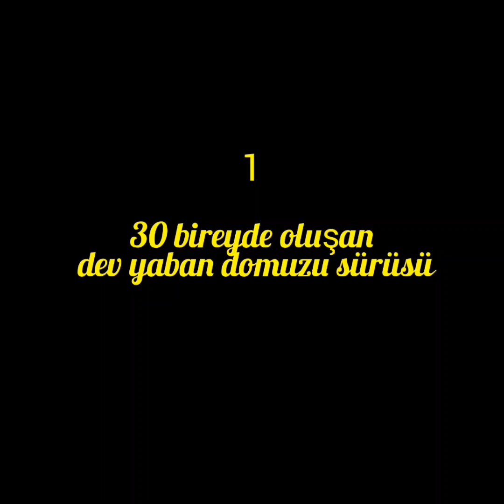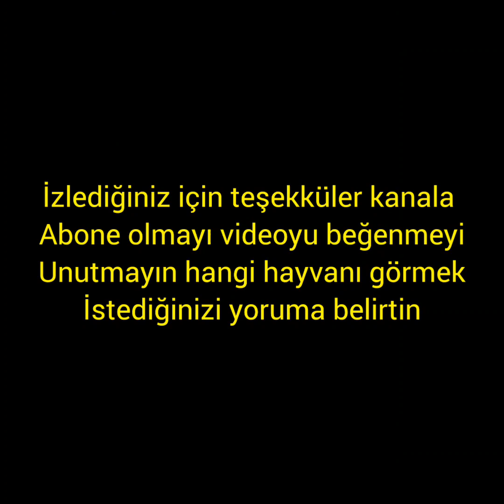KARIŞIK FOTOKAPAN GÖRÜNTÜLERİ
tamı tamına 6 türü içeren 6 videodan oluşan bir fotokapan görüntüleri iyi seyirler